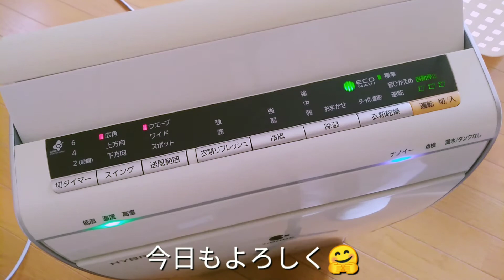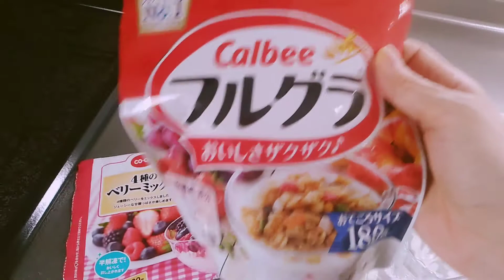【暮らしvlog】一人暮らし朝ルーティン／息子への仕送り／花の手入れ／ミニパフェ／夏パジャマ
2020／7／18  公開

雨が続きますが、皆さんいかがお過ごしですか？今回も何気ない日常を動画にしました。インドア派なのでほぼ家での過ごし方ばかりになりますが、少しでも穏やかな気持ちになって頂けると嬉しいです。